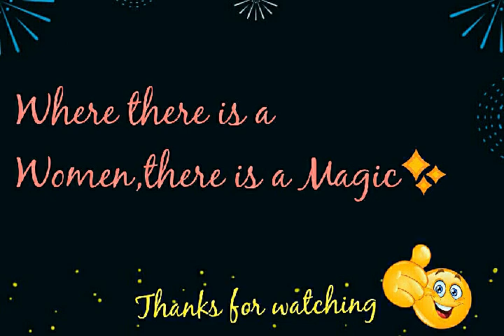Life of women in village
Ms. K.Chaitanya Mani
B.Pharmacy 2and Yr
MRCP